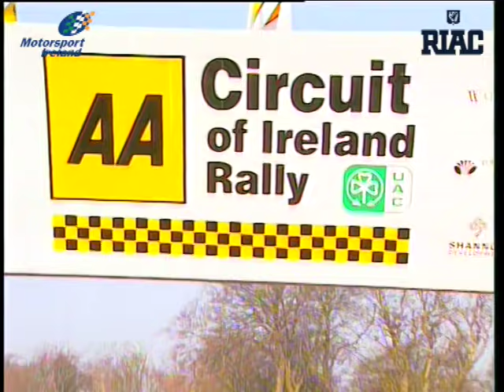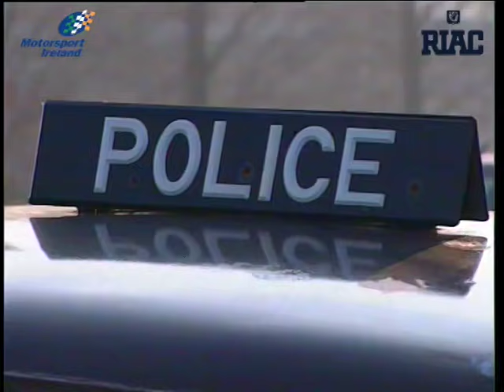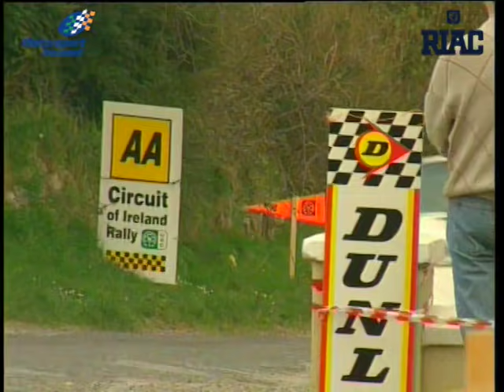1996 Circuit of Ireland Rally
What the 1996 Circuit of Ireland lacked in quantity in certainly made up for in quality with the winners from the previous three Circuits, Austin McHale, Stephen Finlay and Bertie Fisher in attendance, as well as rising stars like Liam O’Callaghan, Andrew Nesbitt and Ian Greer, all in four wheel drive Group A machinery. Fisher and Finlay set the pace at the front but Fisher’s event was beset by a number of uncharacteristic errors, the final of which dropped him to fourth place. After four days of rallying it was Finlay who would emerge victorious taking his second win on the event in three years.